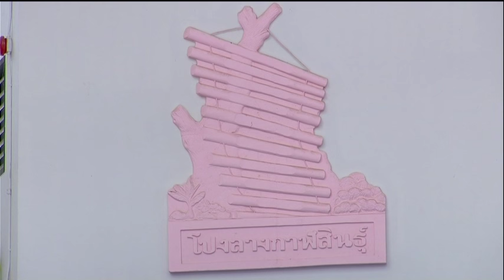วอลเลย์บอลยุวชน "เอสโคล่า" ภาคอีสาน รอบชิงชนะเลิศชาย เมืองพลพิทยาคม - เพชรวิทยาคาร 22-08-59